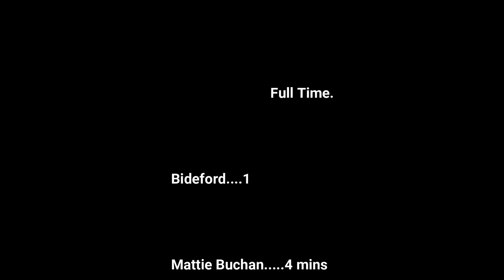Bideford AFC 1 AFC Totton 0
A Mattie Buchan screamer seals a valuable 3 points at The Sports Ground under the lights.

Many thanks to Paul Hebblethwaite for his footage.